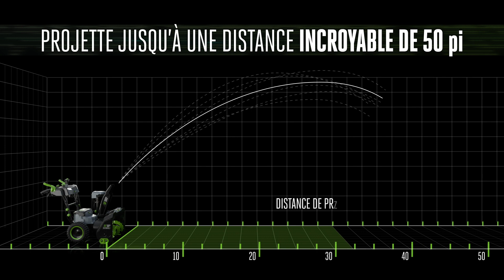SOUFFLEUSE À NEIGE AUTOMOTRICE XP POWER+ DE 24 PO À 2 NIVEAUX AVEC PEAK POWER™ (SNT2416) Animation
Apprenez-en davantage sur le POWER+ SOUFFLEUSE À NEIGE AUTOMOTRICE XP POWER+ DE 24 PO  À 2 NIVEAUX AVEC PEAK POWER™ en regardant cette animation.